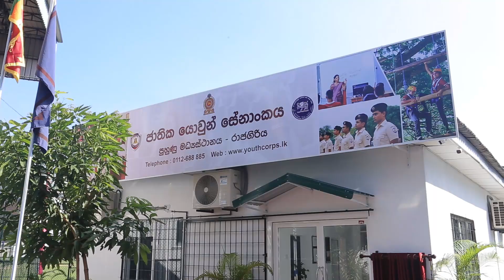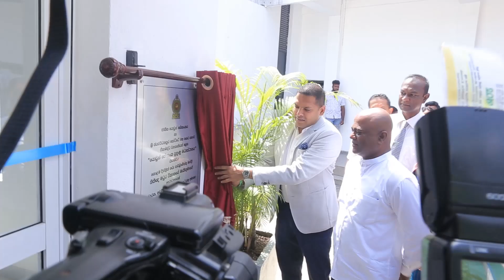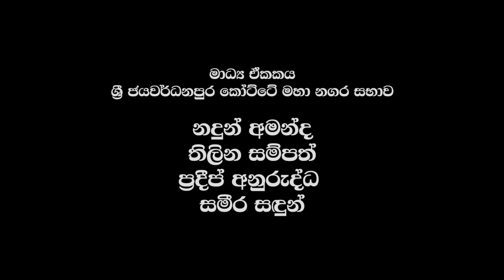රාජගිරිය ජාතික යොවුන් සේනාංක පුහුණු මධ්‍යස්ථානය විවෘත කිරිමේ උත්සවය.